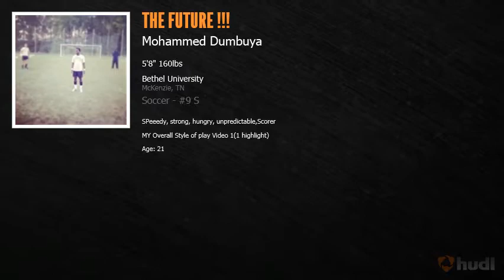MoMo Dumbuya Soccer Player!!!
Current location: Seattle, Washington
School: Bethel University
Position: Forward

Want to Go PRo!!! Email if interested.